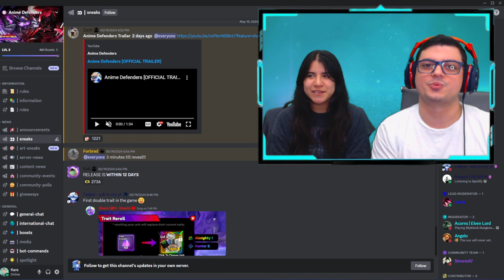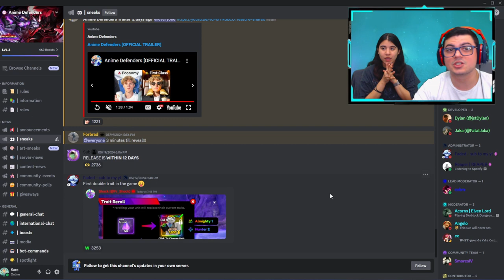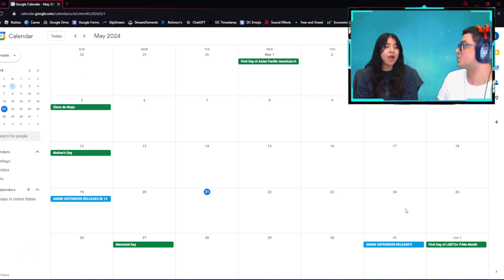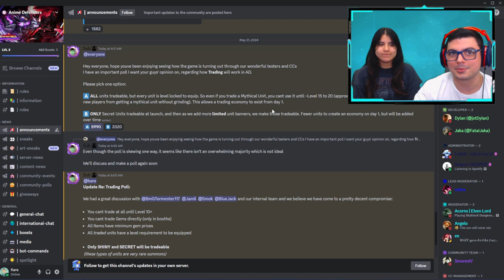Will ANIME DEFENDERS Replace Anime Adventures?!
ANIME DEFENDERS IS RELEASING WITH SO MUCH STUFF! But Will It Be Good? The devs are cooking, but its too early to say if this game will be good or not. Watch this video to find out for yourself!

We livestream at least 4 times per week and sometimes even more, so we hope you can tune in and enjoy. Current stream schedule is Tuesday, Thursday, Saturday, and Sunday.

(Watch till the end for some bloopers XD)

Member-Only Streams every Monday!